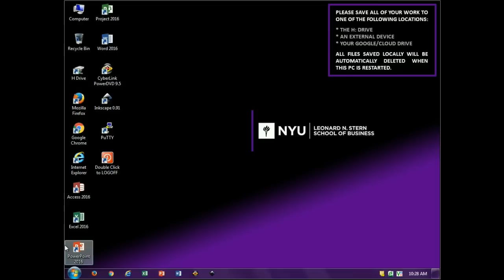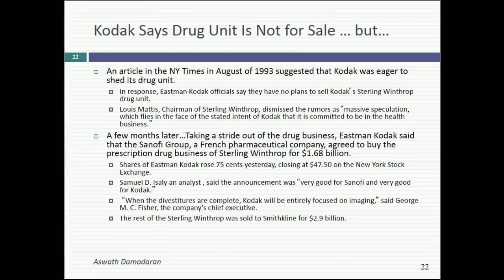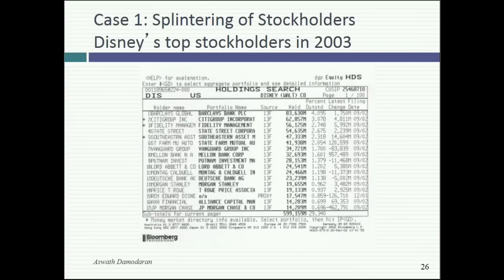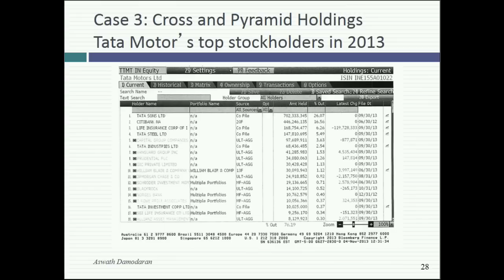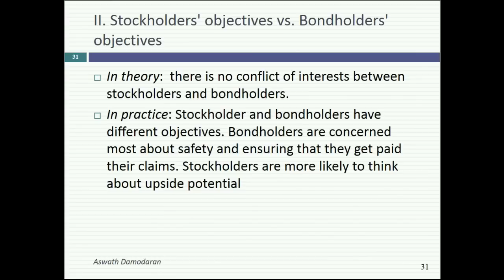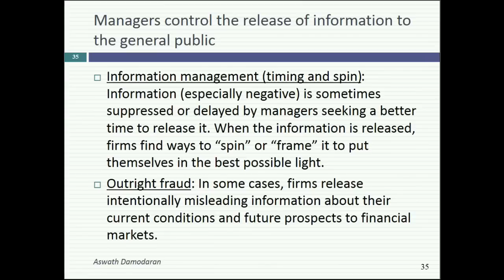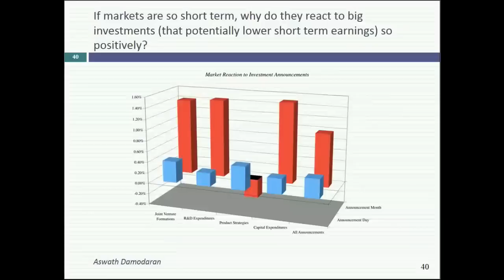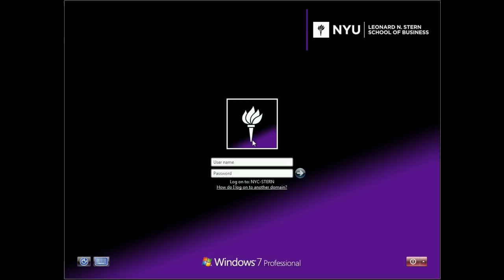Session 3: Managers, Markets and Morality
This session extended the discussion of everything that can wrong in the real world. Lenders, left unprotected, will be exploited. Information can be noisy and markets can be irrational. Social costs can be large.  Relating back to class, I have a couple of items on the agenda and neither requires extensive reading or research. I would like you to think about market efficiency without any preconceptions. You may believe that markets are short term, volatile and over react, but I would like you to consider the basis of these beliefs. Is it because you have anecdotal evidence or because you have been told it is so or is it based upon something more concrete? i also want to think about how managers in publicly traded companies can position themselves best to consider the public good, without being charitable with other people's money, as a precursor to the next class.  We have spent a couple of sessions being negative - managers are craven, markets are noisy and bondholders get ripped off. In the next session, we will take a more prescriptive look at what we should be doing in this very imperfect world.